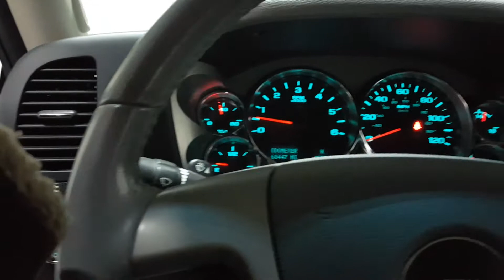*SOLD* 2012 Chevrolet Silverado 1500 - Imperial Blue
You can also click the link below to immediately see similar vehicles we have in stock -

2012 Blue Silverado 1500 Crew Cab 4WD LT with 68,368 miles. Bed Liner, dual zone climate, XM Radio. Great truck for $20,500